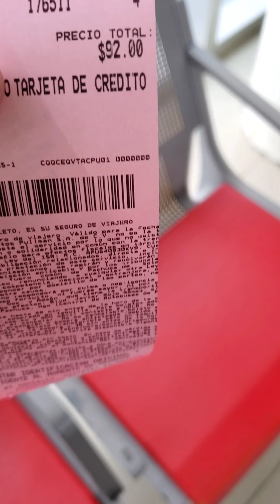Aeropuerto Chetumal- Bacalar (transporte ADO)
Si llegas en el vuelo de la mañana si encuentras transporte ADO desde el aeropuerto $150
Si llegas en la tarde no hay ADO directo,  pero saliendo del área del aeropuerto hay taxis que cobran $350 o taxi colectivo $100 por persona
Y la otra opción es caminar al ADO 20 minutos aproximadamente y costaría $92

Si compras con anticipación en la app ADO puede costar menos.